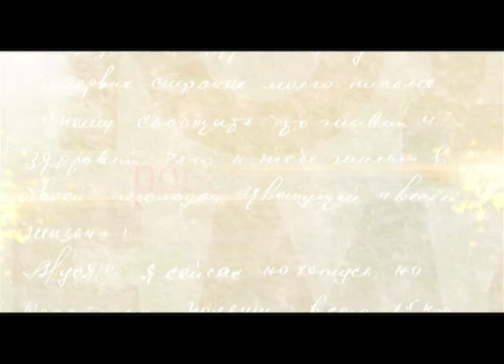Анатолий Бондаренко: "Мой дед-фронтовик перевозил раненых... "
К 70-летию Дня Победы, телеканал "Интер" возобновляет проект "НАШ ПОЛК", как дань памяти, уважения и благодарности тем, кто встал на защиту нашей земли.

Герои войны возвращаются... Отправь фото деда-фронтовика и вся страна увидит солдата Победы на "Интере".